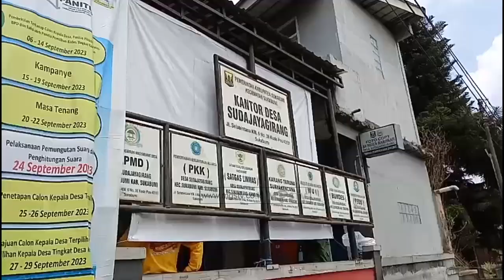GELAR PENGECEKAN PILKADES